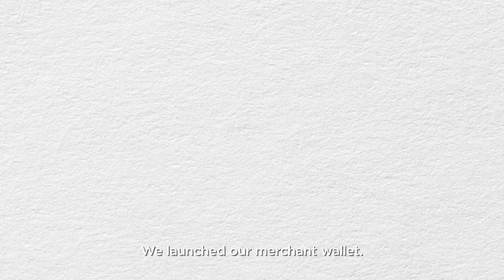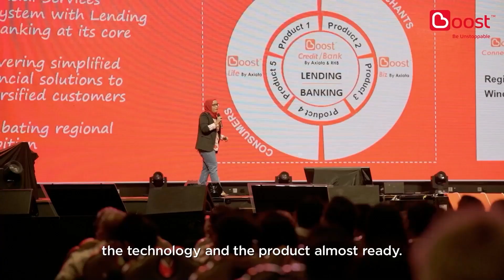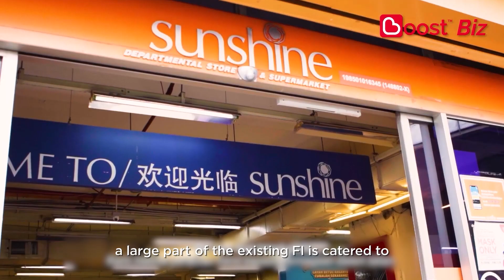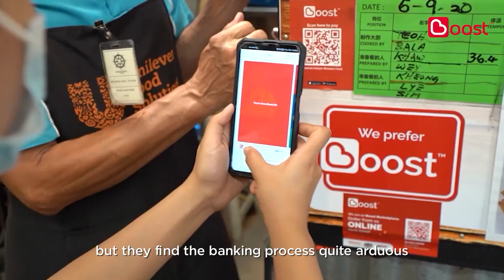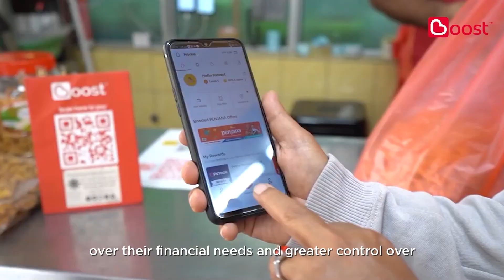Driving Greater Financial Inclusion with the Upcoming Digital Bank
Beyond the milestone success of securing a license for its upcoming digital bank with RHB, Boost launched a slew of impactful products and features in 2023 and nearly doubling their annual revenue.

Boost’s CEO, Sheyantha Abeykoon shares highlights from the company’s year and charts its progress towards the goal of driving financial inclusion for all.